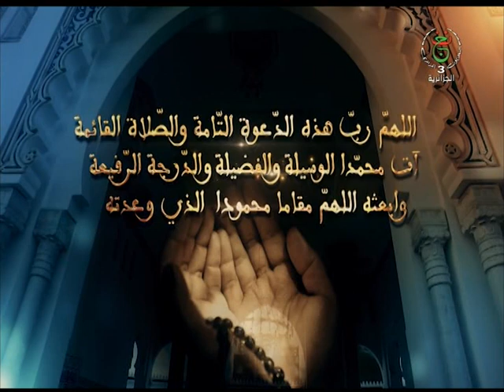الجزائرية الثالثة التلفزيون الجزائري حصة "قراءات" لفرحات جلاب" الدكتور خليفة بن قارة